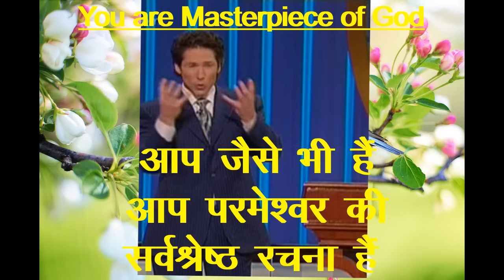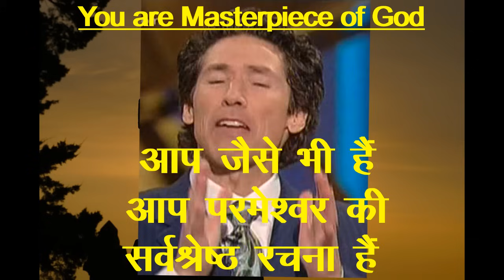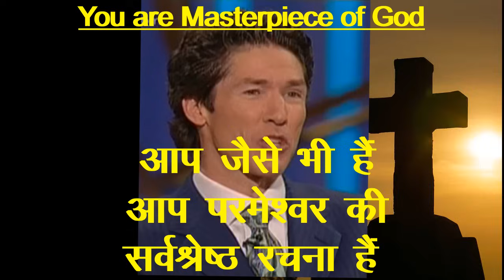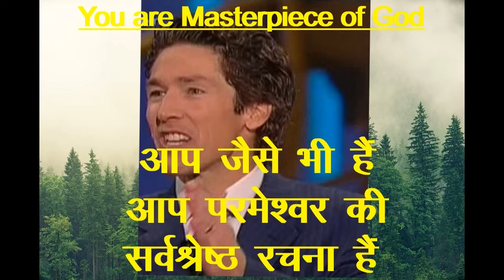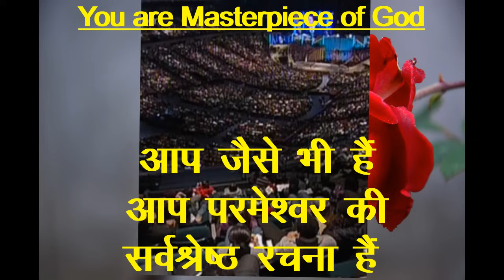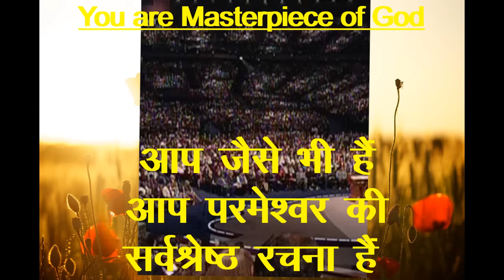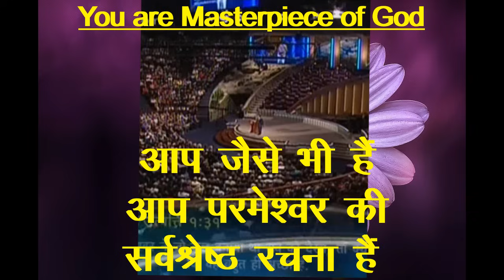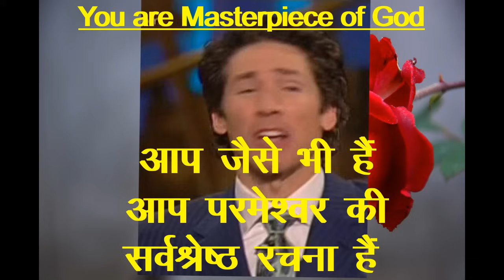आप परमेश्वर की सर्वश्रेष्ठ रचना हैं - By Pastor Joel Osteen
आप को दूसरों के अनुसार होने की जरुरत नहीं || आप परमेश्वर की योजनानुसार एकदम परफेक्ट हैं
Powerful Motivational Sermon By Pastor Joel Osteen at Lakewood Church.
Important : This channel has no any connection with Joel Osteen and his Ministry
हमारे वीडियो को लाइक जरूर करें, कमेंट सेक्शन में आप अपने कमेंट दे सकते हैं।
आप अपने प्रार्थना निवेदन एवं प्रश्न इन व्हाट्सएप नंबर्स पर भेज सकते हैं
समय : सुबह 10 से रात 9 बजे तक
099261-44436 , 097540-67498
Time : 10 am to 9 pm
प्रभु आपको बहुतायत से आशीष दे।